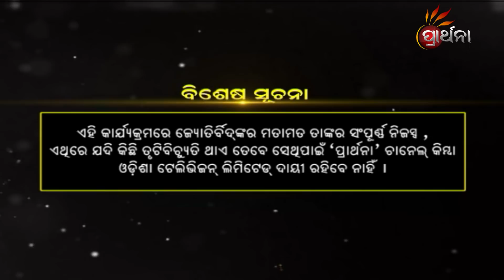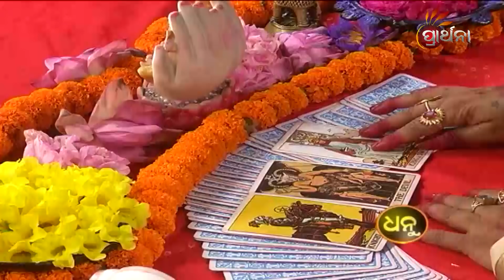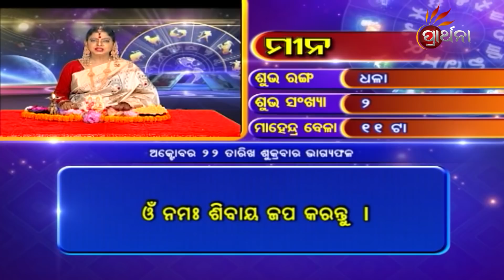BHAGYA BHABISHYA | 22nd Oct 2021 | Today's Horoscope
ଆଜି ଆପଣଙ୍କ ରାଶି କଣ କହୁଛି ( 22nd Oct 2021) ଆପଣଙ୍କ ଭାଗ୍ୟରେ କଣ ଅଛି...!